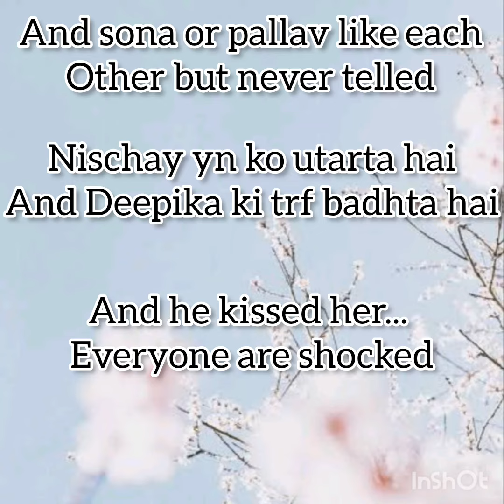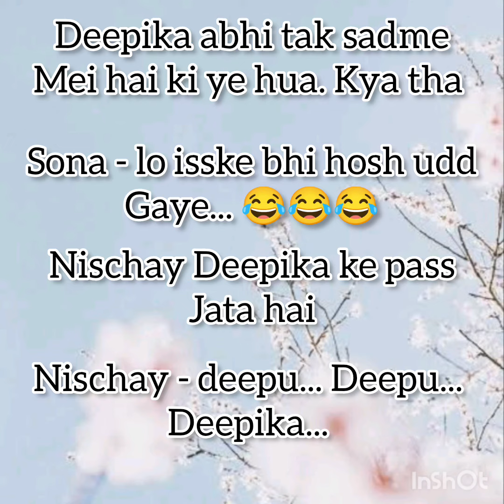ranjhana ve.... / part 4 / by triggered gungun /